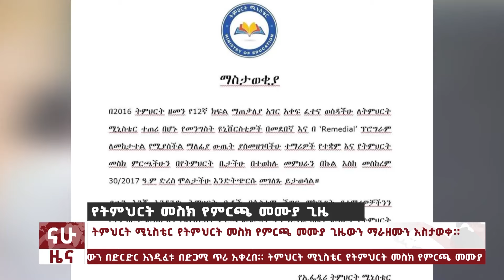"ፋኖም ሆነ መንግስት ለድርድር ፍቃደኛ ሁኑ"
“ፋኖም ሆነ መንግስት ለድርድር ፈቃደኛ ሁኑ”- “ያልገነባችሁትን ቤት መሸጥ አትችሉም” አዲሱ የሪል ስቴቶች ሪቂቅ አዋጅ፤ አሳሳቢው የሴቶች ጥቃት በአፍሪካ ሀገራት